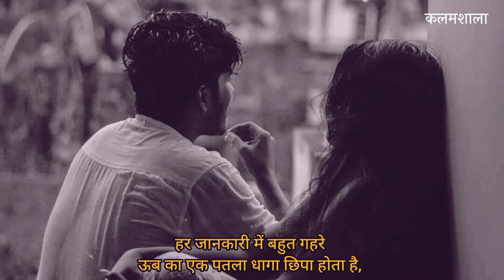कितना अच्छा होता है | Hindi Poetry | Sarveshwar Dayal Saxena | Ravi Swatantra | Kalamshala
कविता : कितना अच्छा होता है
कवि : सर्वेश्वरदयाल सक्सेना
प्रस्तुति : रवि स्वतंत्र
Hindi Kavita,
Hindi Poetry,
Kalamshala,